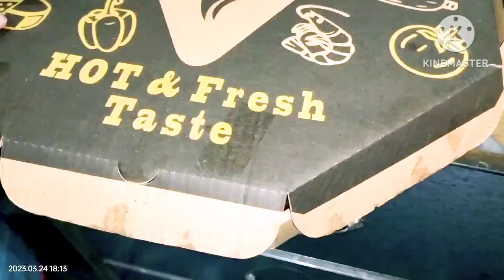Zarda Recipe l Meethe Chawal Recipe l By Sumera Imran family vlogs l Mutanjan Recipe....